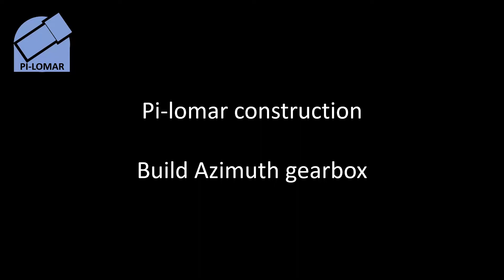Pilomar - Azimuth gearbox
Pi-lomar is a small 3D printed Raspberry Pi powered observatory. It uses the Raspberry Pi HQ Camera as the telescope.

This is video shows how to assemble the 3D printed parts for the azimuth motor and gearbox.

It is part of a series of videos to accompany the Instructables project for the Pi-lomar telescope.